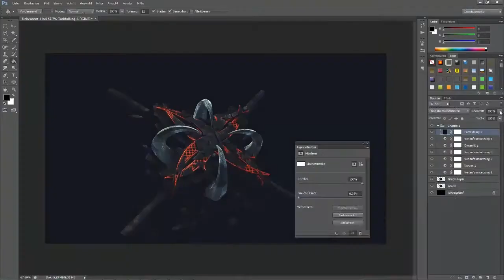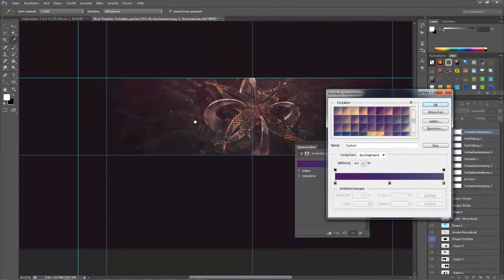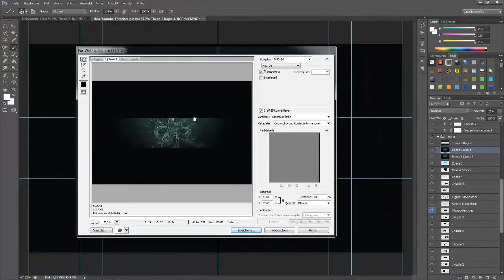ViisionFX Contest Entry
I know it's not my best work ;)